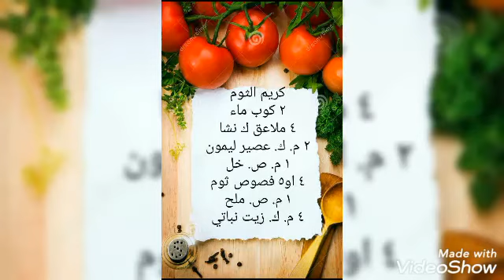Garlic Sauce recipe كريمة الثوم المثومة مثل المطاعم والمحلات الشاورما Silva's Kitchen